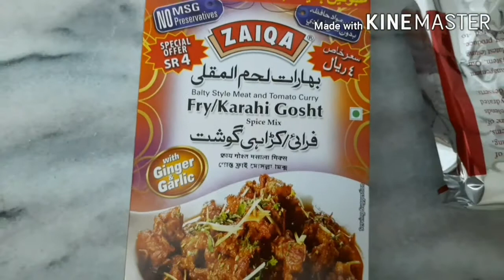Itne time ke bad video dali | beef karhai | mango shake | Umm-e-Hassnain vlogs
Umm-e-Hassnain vlogs
I am YouTuber and make videos on my daily routine, Hope you like my videos.

Pakistani mom
Urdu/hindi vlogs
Pakistani vlogs
Umm-e-Hassnain vlogs
Daily routine
Shopping vlog
Pakistani recipes
Sharing my routine
Travel vlogs
Recipes
Grocery

Stay blessed saty happy.